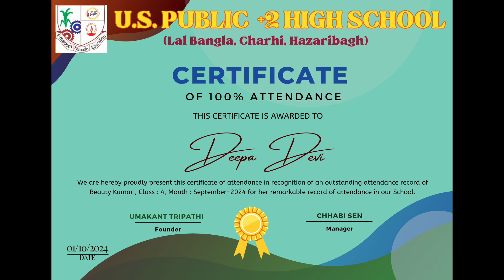100% Attendance award for Teachers (SEPT-24)